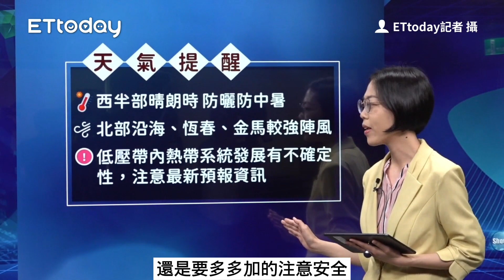秋分雨炸5地 中秋連假天氣差！氣象專家：有颱風生成機會